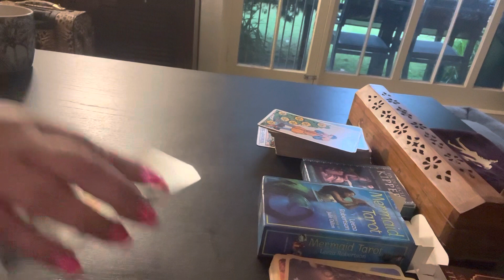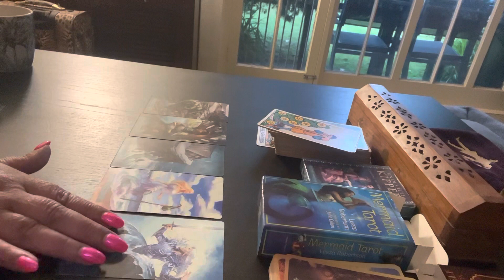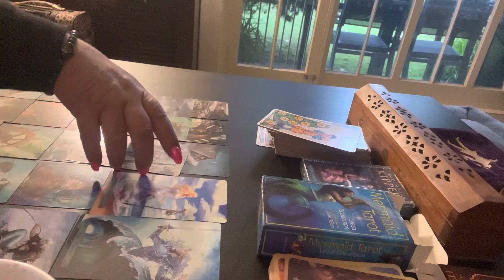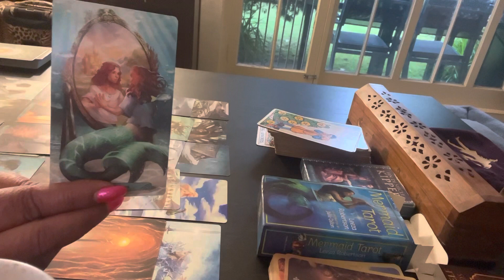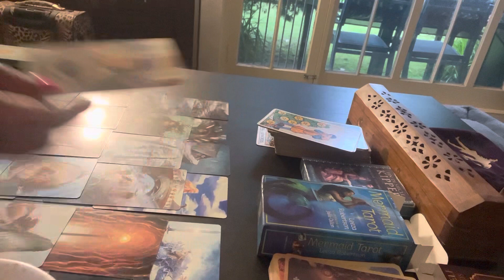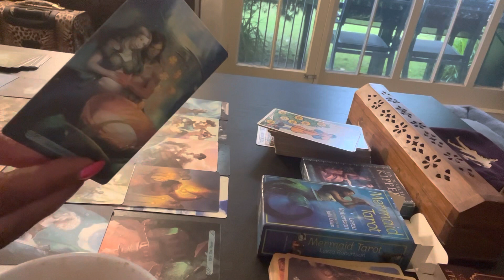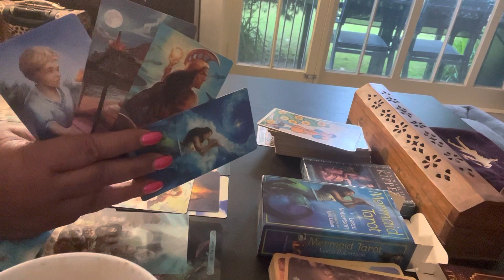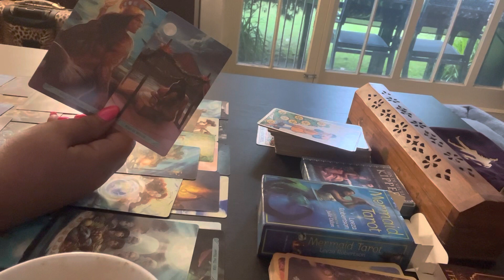Scorpio your person is an abusive situation that they afraid to get out of